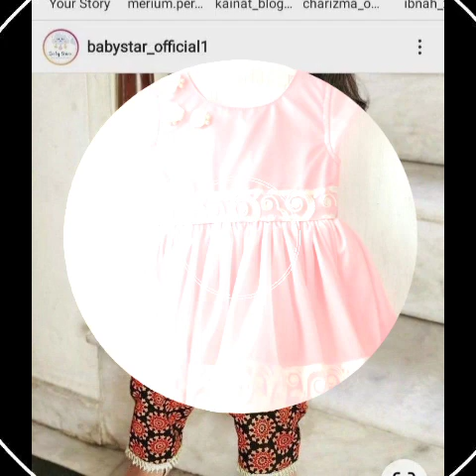Stylish branded Dress Designing Idea's For 5 to 10 year girls ideas2022